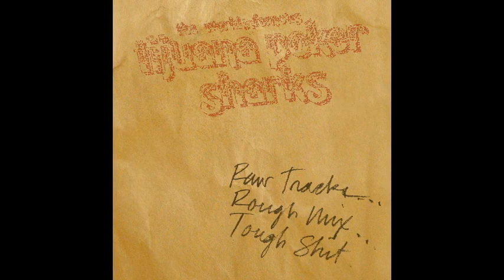5 Time Line - TIJUANA POKER SHARKS - Raw Tracks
TIJUANA POKER SHARKS
Raw Tracks... Rough Mix... Tough Shit.
Track 5
Time Line

56th Street Records
Phoenix, Arizona